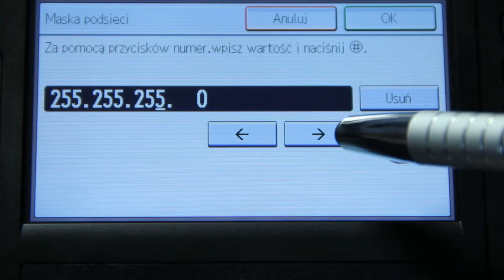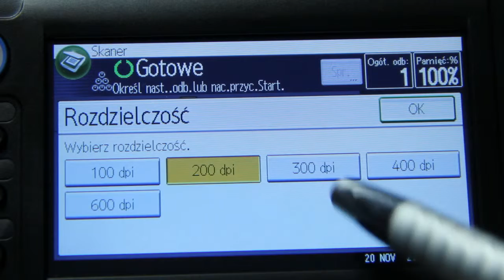Skanowanie do folderu Ricoh/Nashuatec MP2001SP/MP2501SP - Konfiguracja Kserokopiarki - Część 2.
Instrukcja - Filmik poglądowy przedstawiający konfigurację kserokopiarki w celu umożliwienia skanowania do folderu. Urządzenia typu MP2001SP oraz MP2501SP. Skanowanie sieciowe dokumentów.  Udostępnianie folderu - dla kserokopiarki. Skanowanie sieciowe Ricoh / Nashuatec.